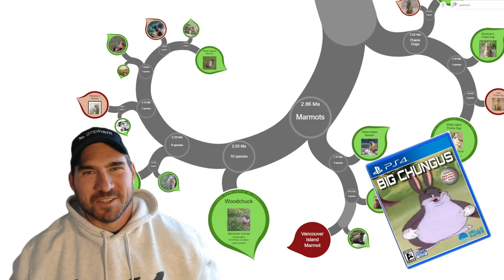The Marmot | Cuddle Bugs or Violent Murderers?!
The Marmot! With Groundhogs Day quickly approaching, it seemed only fitting to cover these guys next. Join me as I dive into their world and explore facts about marmots and discuss how different species of marmot are adapting to the changing climate.

I want to give credit to One Zoom, Tree of Life Explorer which you see in the beginning of this video. I think this is an awesome tool for anyone that is interested in exploring the immense variety of life on this amazing planet we call home!